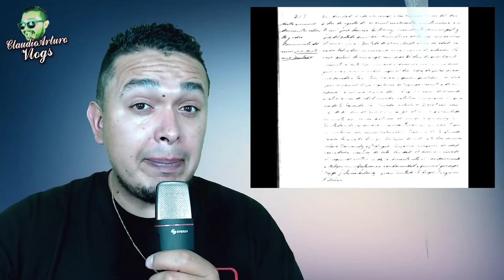❌ ANTONIO PEDRO NO ES PEDRO INFANTE (¿O SÍ?)❌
ABRAZOOOOOS!!! :'D